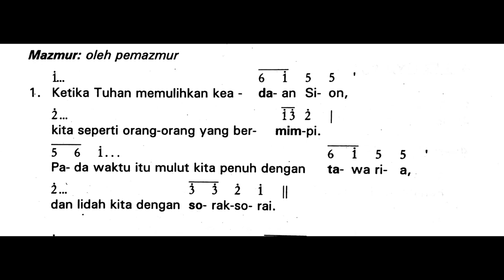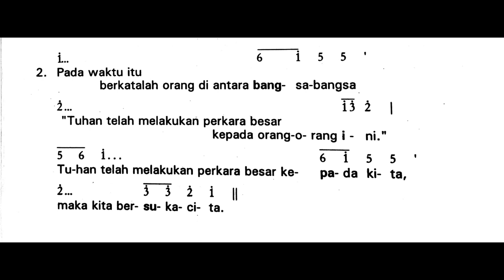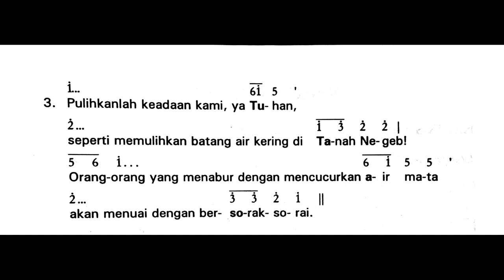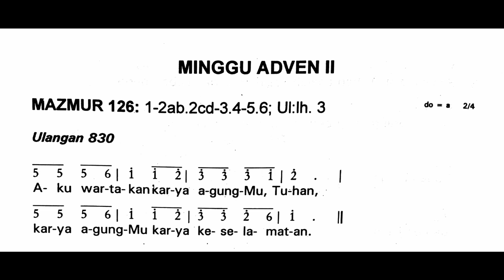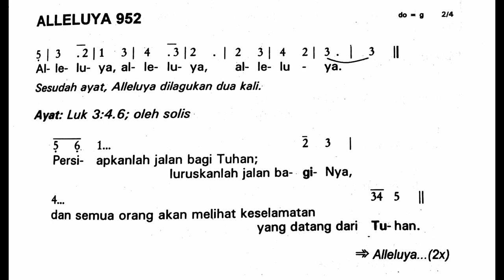Minggu, 5 Desember 2021 | Minggu ADVEN II (Kedua) | Mazmur Tanggapan dan Alleluya | Tahun C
Shalom!